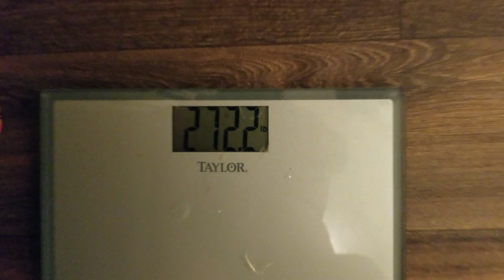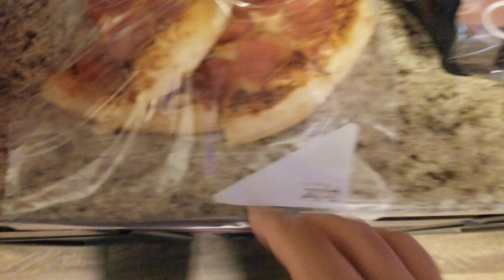Chasing the Superhero Body Week 20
After 2 weeks of gaining weight back I finally lost weight. Hopefully this isn't a fluke. Watch as I made changes to my routine and actually workout LESS!!